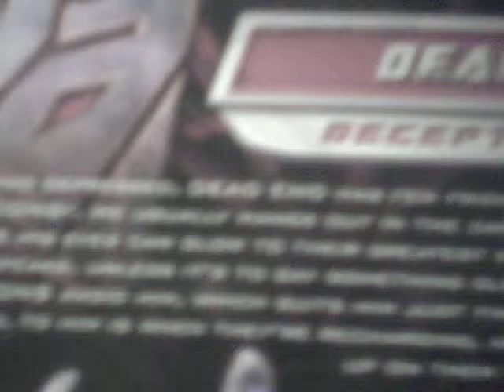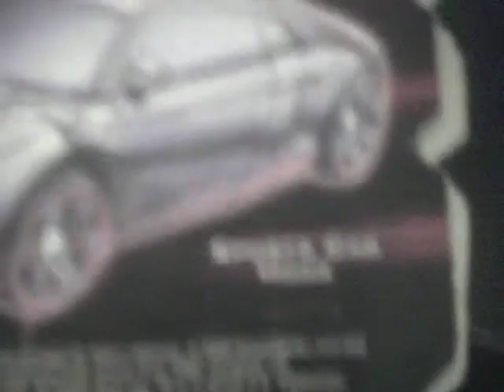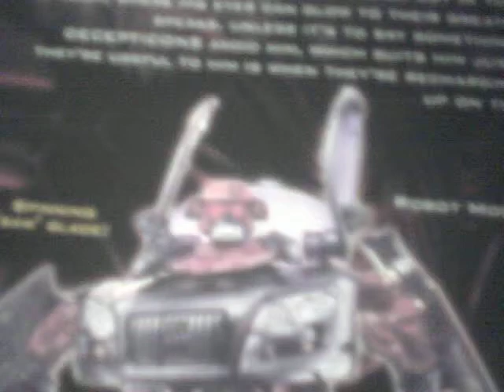Deadend toy box reading